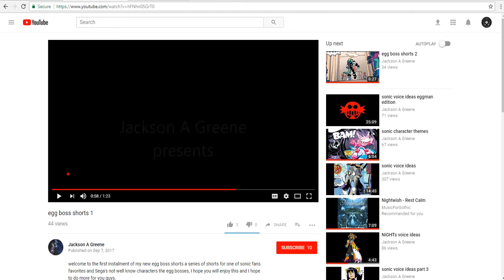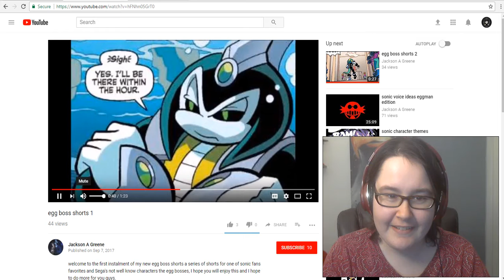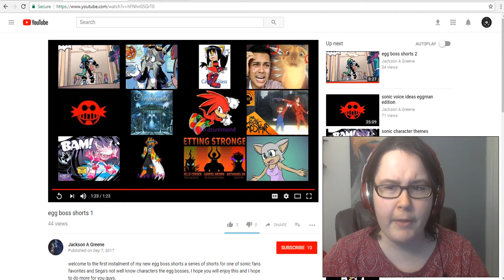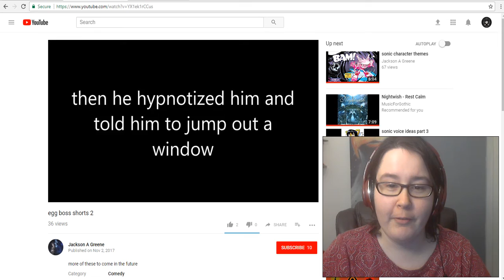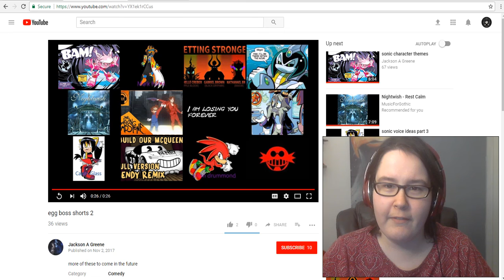Reaction to Egg Boss Shorts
Ahkult's no GayFish and Mordred's not a sadist